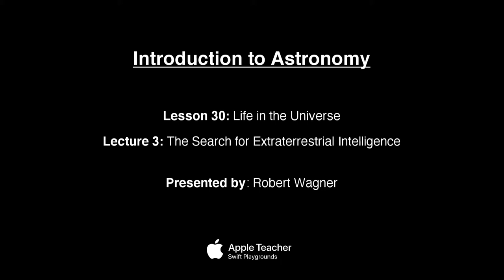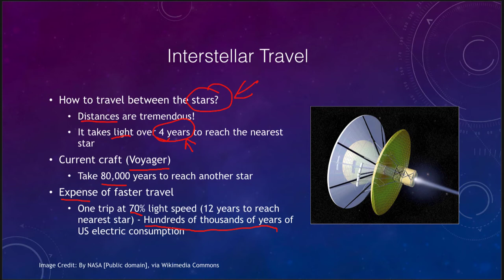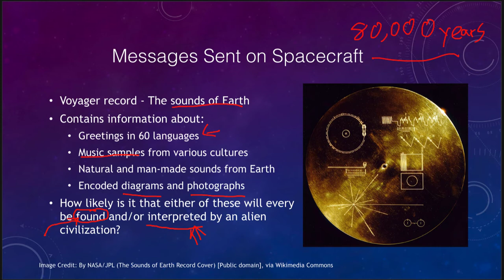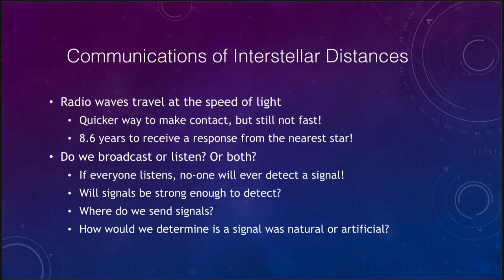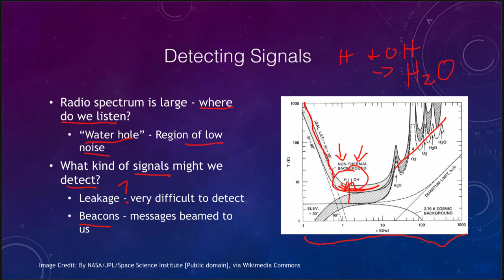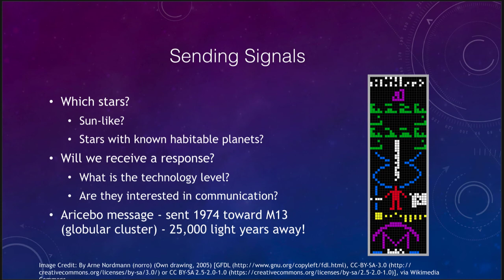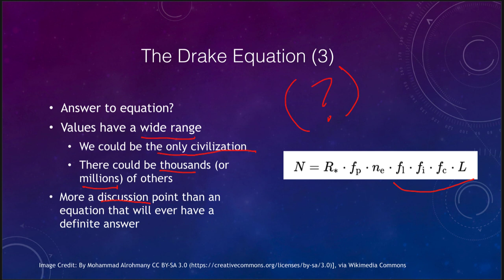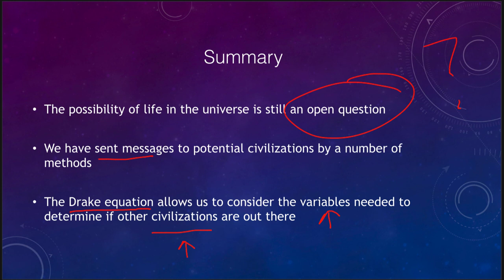Lesson 30 - Lecture 3 - The Search for Extraterrestrial Intelligence - 2020 - OpenStax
In this lecture, we will discuss some of the methods that have been made to communicate with other civilizations that might exist in the universe. These lecture videos are designed to complement the content in the OpenStax Astronomy textbook. The book can be downloaded free of charge